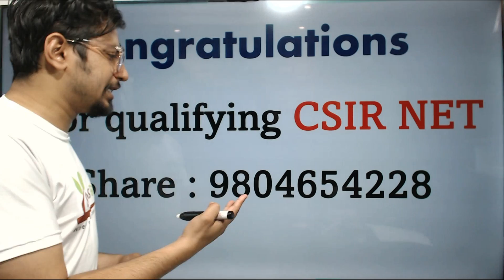CSIR NET life science result is out | Congratulations for qualifying CSIR NET Life science exam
Congratulations to the students who have made it to the final round of CSIR NET Life Science Result. This year, there are a lot of excellent students who have qualified for a place in a leading medical college in India. So congratulations to all of you and keep up the good work!
Congratulations to all the students who have qualified for the CSIR NET Life Science Exam! CSIR NET has announced the results of the examination, and we are pleased to say that a high percentage of our students have qualified. We hope that you all study hard and aim to achieve excellent academic results. We would also like to congratulate the students who have won scholarship awards. Well done, everyone!